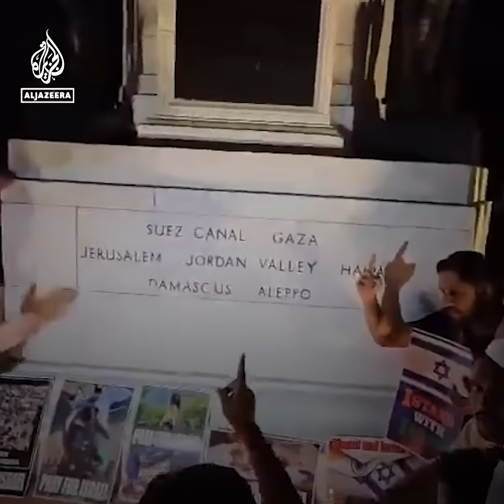Why far-right Hindus in India are supporting Israel | Al Jazeera Newsfeed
As the bombardment of Gaza continues, far-right Hindu nationalists in India are being accused of using support for Israel to fan anti-Muslim rhetoric.